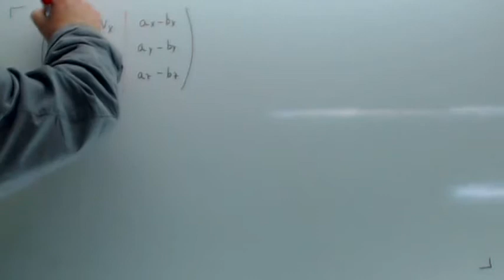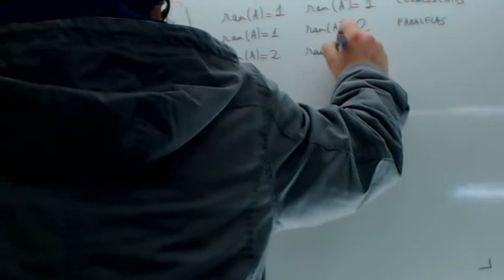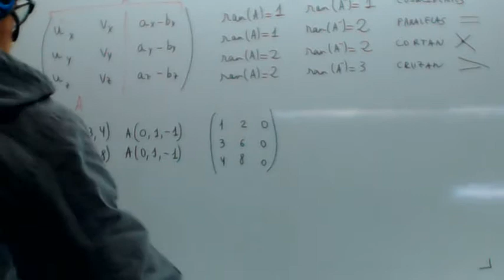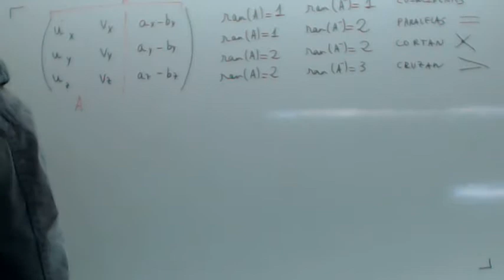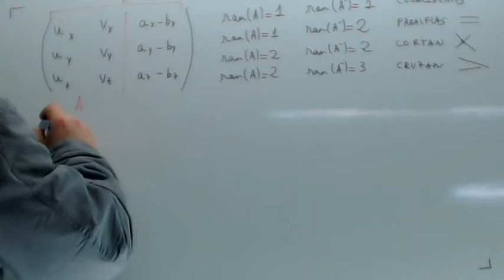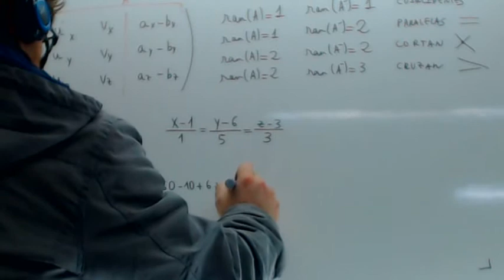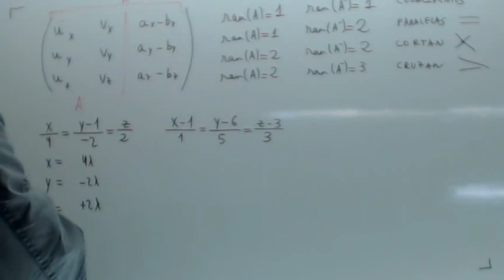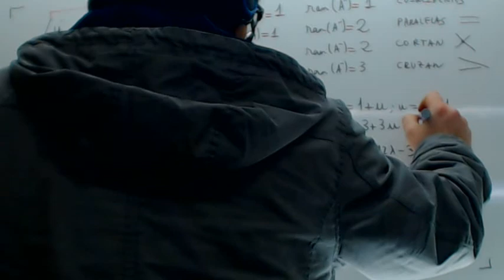Posicion relativa de dos rectas Usero